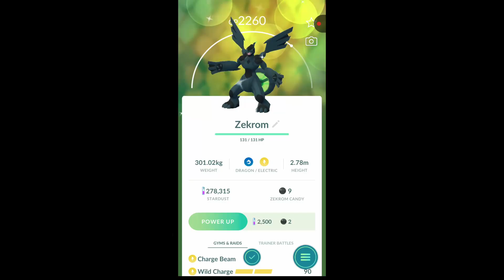When i found SHINYZEKROM super fast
Hello, everyone!

When i found Shiny ZEKROM super fast

In this YouTube Short, I'm thrilled to showcase the shiny Pokemon catches from the previous month, May. I'm committed to bringing you more exciting compilations in the future.

This video is packed with useful, entertaining, and inspiring content, and I'm eager to hear your thoughts on it. Your support truly means the world to me!

Additionally, I welcome your suggestions for future videos in the comments below.